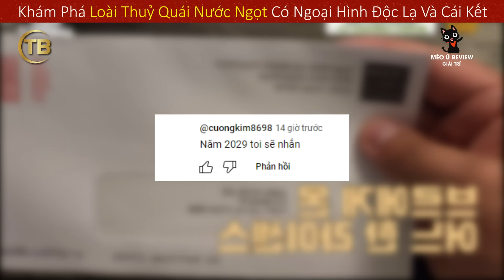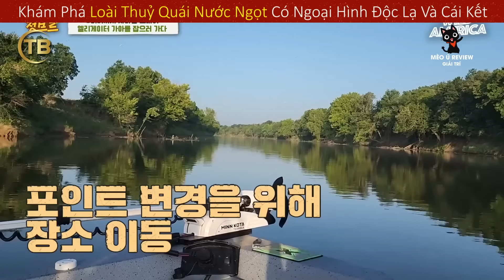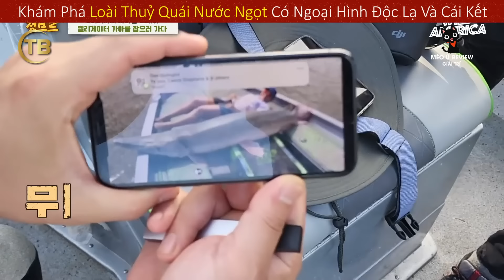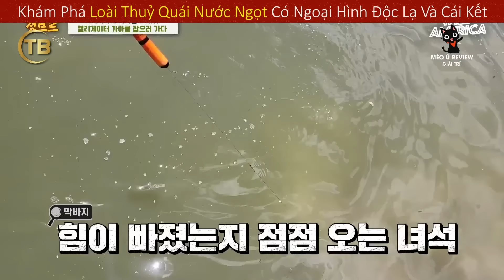Phát Hiện Loài Cá Ác Quỷ Mõm Dài Độc Lạ Siêu Quý Hiếm Giá 200 Triệu | Review Giải Trí Đời Sống